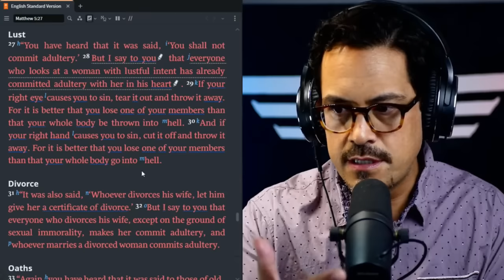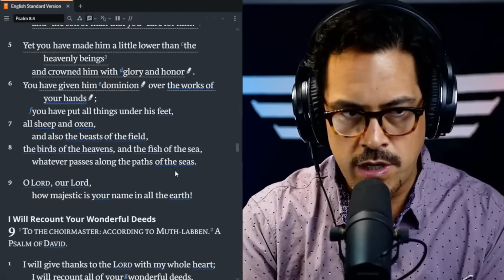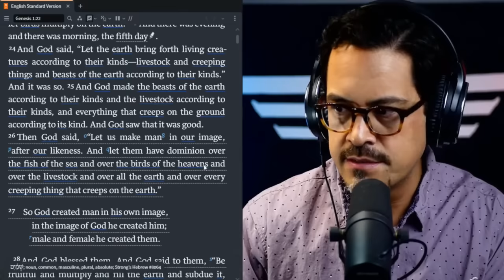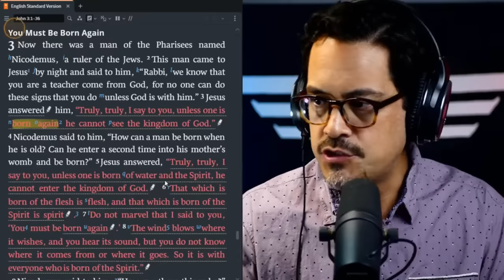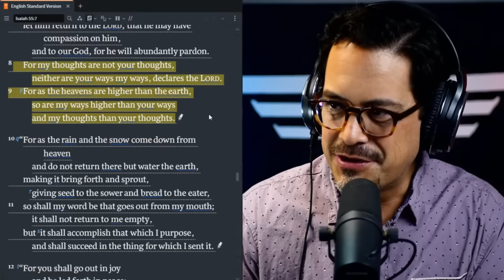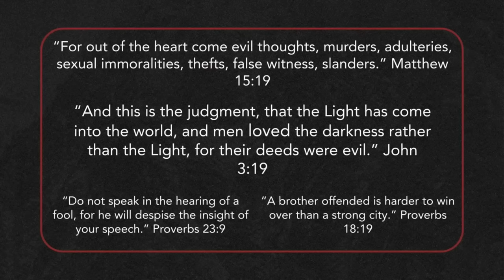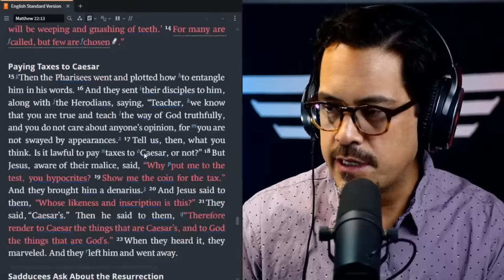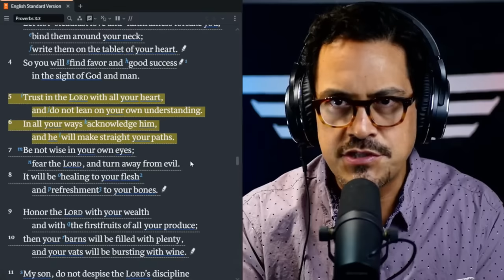"God Is a QUEER, Black Woman"? | WOKE Tik Tok Vol. 3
Woke Theology continues to make waves on Tik Tok! Got another installment for you. In this video someone will claim that God is a queer, black woman. Another will claim that life has no meaning, and that's the REAL Gospel. As always, let's see what the Bible has to say :)